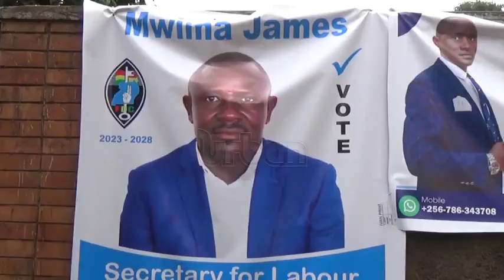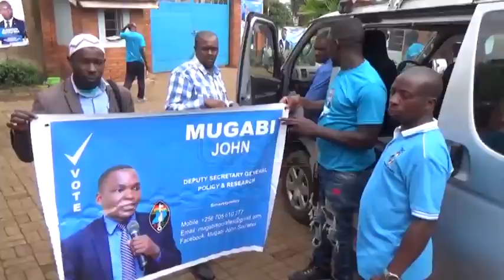Najjanankumbi FDC faction gears up for delegates conference